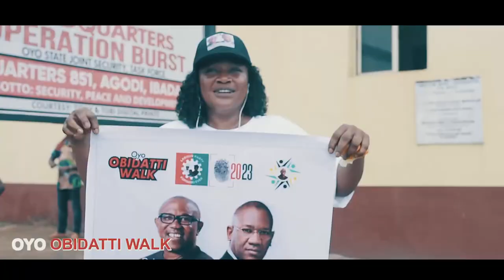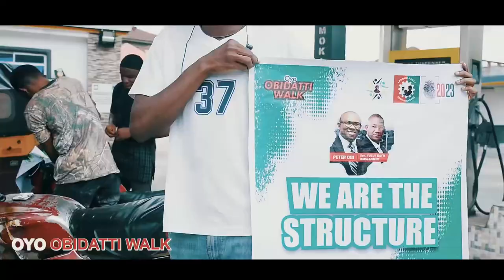Peter Obi 1Million walk in Oyo State was Massive. OBIDATTI walk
Walk for Peter Obi